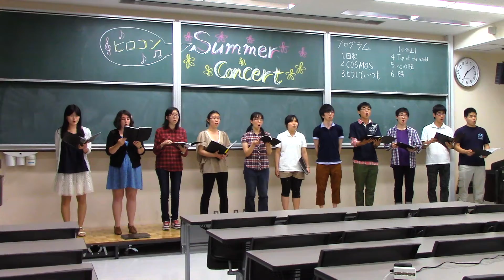鷗 かもめ ー弘前大学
July 4th concert, Hirosaki University
７月４日、弘前大学のコンサート